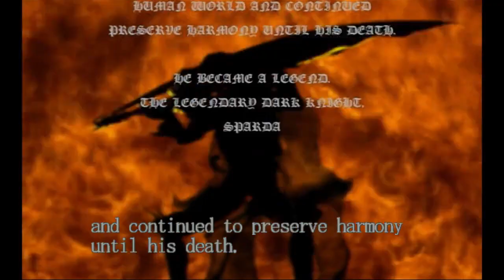Devil May Cry - Review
Devil May Cry 1 is really good with one insane issue.